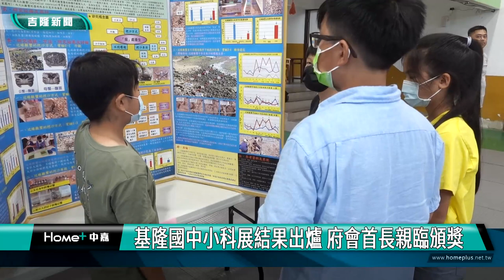基隆謝國樑|基隆國中小科展結果出爐 府會首長親臨頒獎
基隆國中小科展結果出爐 府會首長親臨頒獎
中正國中王世宏老師 連續20年指導學生參展
針對校園狼師案 謝國樑:上緊發條掌握狀況

基隆市111學年度國民中小學科學展覽會在五堵國小盛大頒獎典禮！由謝國樑市長等府會貴賓親自頒發獎狀給獲獎學校，鼓勵這些老師學生，探討科學勇於實踐，培養獨立思考能力。

這次本市學校參與科展情況非常踴躍， 一共有106件參展作品，包括國小組57件及國中組49件，最後選出9所學校有12件的特優作品代表本市，參加全國科展。 頒獎典禮上貴賓雲集，共同來為這些小科學家加油打氣，感謝指導老師們長期投入，啟發學生的觀察思考與執行能力。

謝國樑市長指出，今年科展之研究主題多元豐富且深具創意，從生物類別探討蜘蛛、螃蟹的生態習性；物理領域探究浮球的穩定性；生活應用科學討論視力矯正器、雲端集點兌換小物等，除見證同學們的努力外，也期盼在全國科學展覽會上取得佳績。市長另外指出，對某校傳出男教師不當作為，市府已請教育處召開專案會議，要給孩子更好教育環境。

其中，多次代表基隆參加科展的八斗國小陳昇祿老師與林育任主任，長年在八斗子研究海岸生物，運用獨具特色的海洋生態與環境，以「『掘』處縫生—東北角潮間帶近緣皺蟹的生態及挖沙行為」，再次帶領學生進入全國科展的殿堂。

被稱為「蜘蛛女王」的武崙國中葉玉君老師，以「蜘蛛的互聯網」為主題，與曾義原老師一起攜手帶領學生進行蜘蛛物種之研究，並透過形狀及分析平面網震動幅度，探討其體長與社會性行為，其研究成果再次奪獎；信義國小首度參加全國科展，由周緒華老師與謝惠虹老師帶領學生，探討近視成因並製作視力矯正器，對於學生的付出及努力，指導老師們感到非常驕傲。

此次計有13位老師獲頒優良指導教師獎項，而中正國中王世宏老師更以連續20年指導學生榮獲各項佳績殊榮，由謝國樑市長親自表揚嘉勉，表達對其在科學教育熱愛與付出之肯定。

另外，謝國樑市長也特別針對近日的校園狼師案表達嚴重關切，無法 容忍，並強調要想盡辦法，讓類似事件不能再發生，影響校園安全。謝國樑市長表示，他也是學生的家長，特別關心基隆的教育環境，希望結合一切力量，讓學生在校園能夠好好的學習成長。